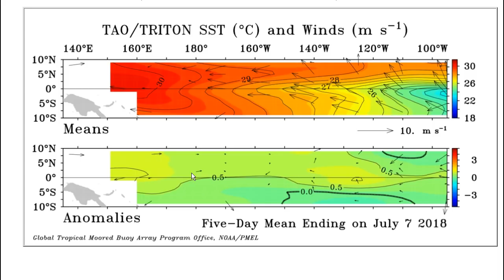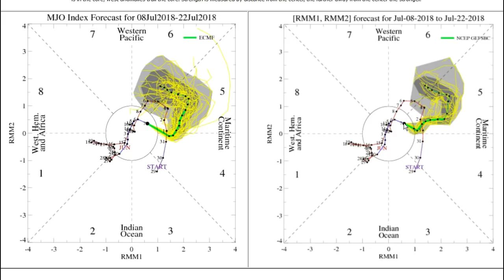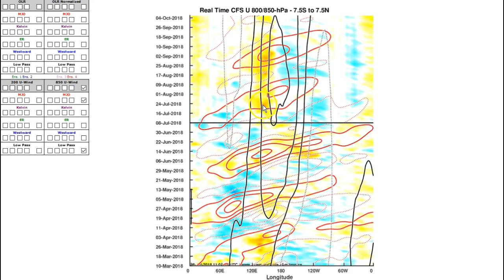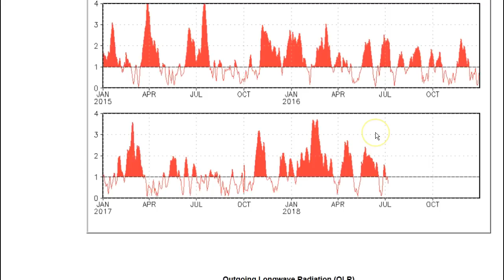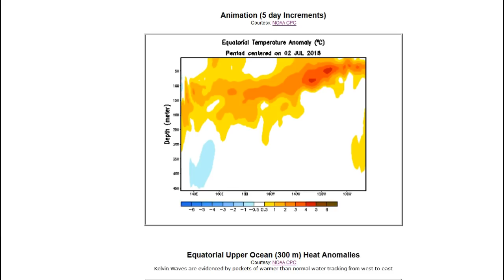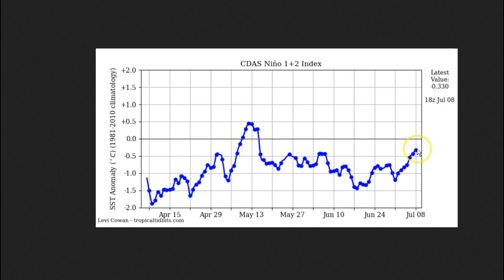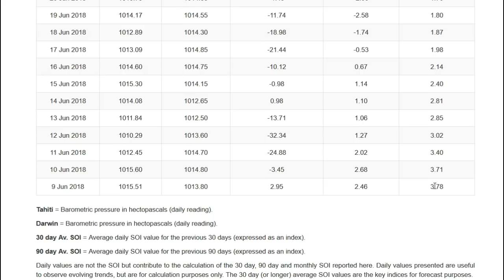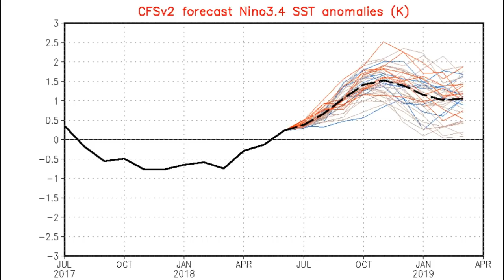Stormsurf Video Surf and MJO/ENSO Forecast for Sun (7/8/18)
Surf forecast and MJO/El Nino forecast for the week starting Sunday (7/8/2018).